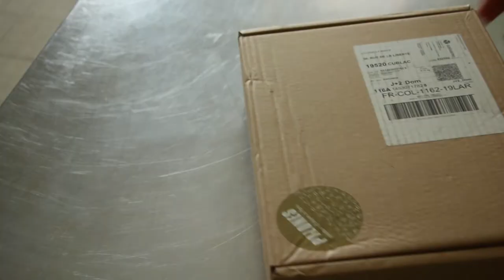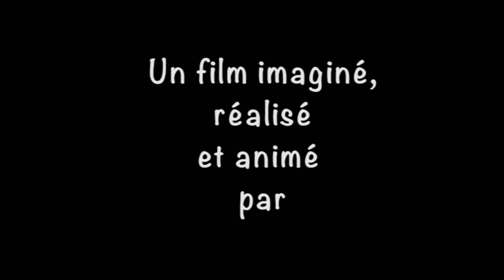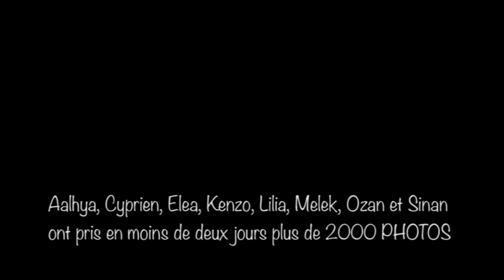Les légumes contre-attaquent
Court-métrage réalisé avec l'association Temps Jeunes en 2019.